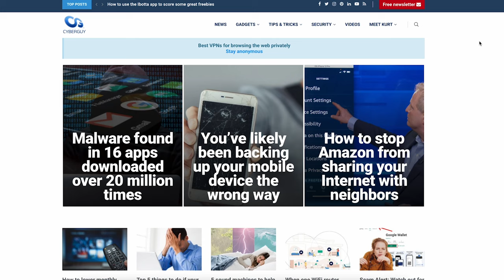These robot dogs paint like Picasso and fetch up to $40K for their art | Kurt the CyberGuy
Robot dogs become autonomous artists in Agnieszka Pilat’s exhibition, ‘Heterobota,’ where they paint abstract shapes.

Cyberguy.com/newsletter

 CyberGuy.com/Contact